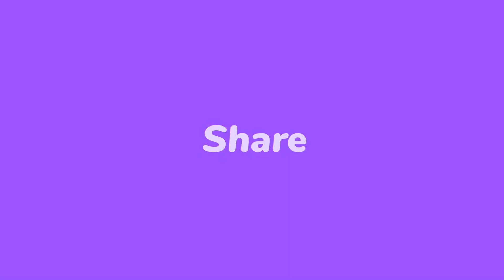Tom Brokaw's Battle with Blood Cancer The Painful Exit from NBC News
Title:Tom Brokaw's Battle with Blood Cancer The Painful Exit from NBC News

In this video, we'll discuss Tom Brokaw's battle with blood cancer and the painful exit from NBC News.

Tom Brokaw was a well-respected news anchor and reporter for NBC News. But in 2014, he was diagnosed with blood cancer and had to face the reality of his disease and impending treatment. In this video, we'll discuss the emotional journey Tom Brokaw took as he fought his cancer. We'll also discuss the painful exit he took from NBC News, following his resignation in January of 2016.

            Hey, Friends Welcome
    To My Channel News With Alana
 Hi i'm Alana is a News Channel that provides the latest news
sports and global trends. i'm covers all topics, such as health,
    finance, politics, entertainment and technology.